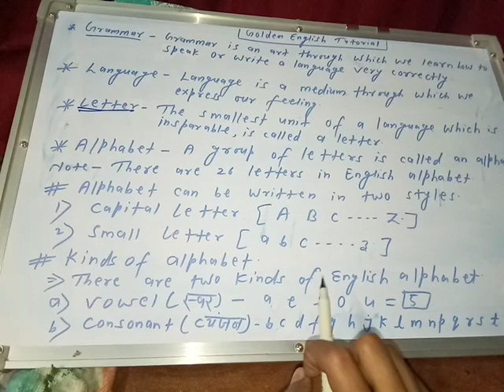Introduction of Grammar part 1 by Golden sir